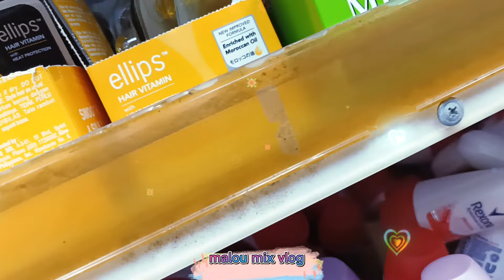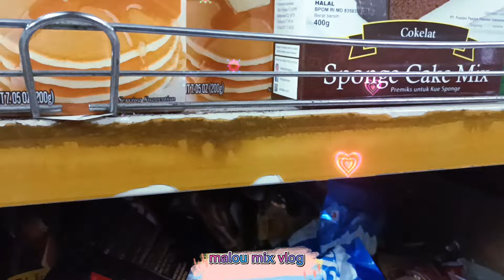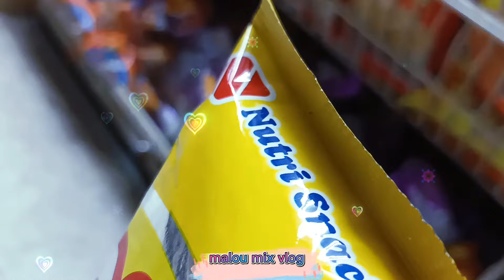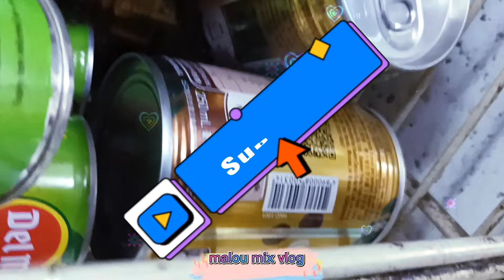🦜HONGKONG🇭🇰PUBLIC MARKET AND INDONESIAN STORE🛒